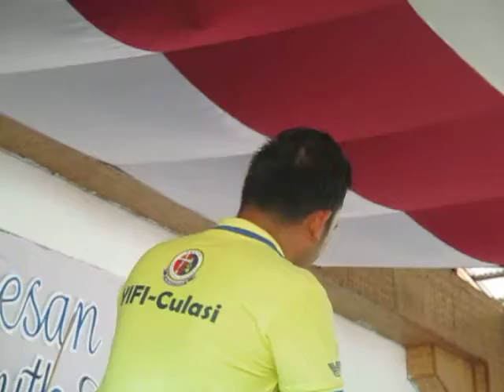2891 YIFI Culasi Pres. Kristian QUINTAYO -Message | Day 2: YIFI Antique Diocesan SUMMER YOUTH Camp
Venue: NAVS Northern Antique Vocational School

Video taken: April 14, 2015/Te

Alojipan
Bagacay
Balac-balac
Magsaysay (Balua)
Batbatan Island
Batonan Norte
Batonan Sur
Bita
Bitadton Norte
Bitadton Sur
Buenavista
Buhi
Camancijan
Caridad
Carit-an
Condes
Esperanza
Fe
Flores
Jalandoni
Janlagasi
Lamputong
Lipata
Malacañang
Malalison (Mararison) Island
Maniguin (Maningning) Island
Naba
Osorio
Paningayan
Centro Poblacion
Centro Norte (Pob.)
Centro Sur (Pob.)
Salde
San Antonio
San Gregorio
San Juan
San Luis
San Pascual
San Vicente
Simbola
Tigbobolo
Tinabusan
Tomao
Valderrama